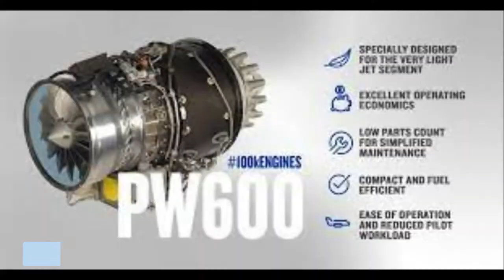BOEING AIRPOWER TEAMING SYSTEM, THE LOYAL WINGMAN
The Boeing Airpower Teaming System (ATS), also known as the Loyal Wingman project, is stealth, multirole, unmanned aerial vehicle in development by Boeing Australia for the Royal Australian Air Force designed as a force multiplier aircraft capable of flying alongside manned aircraft for support and performing autonomous missions independently using artificial intelligence.